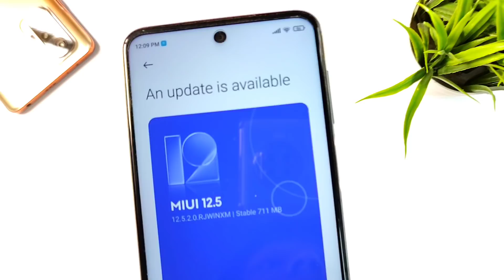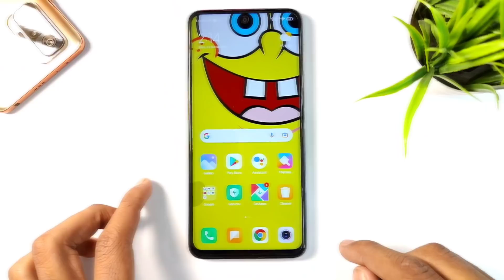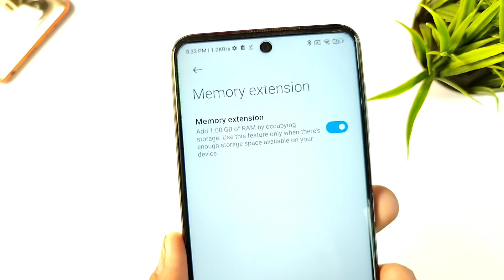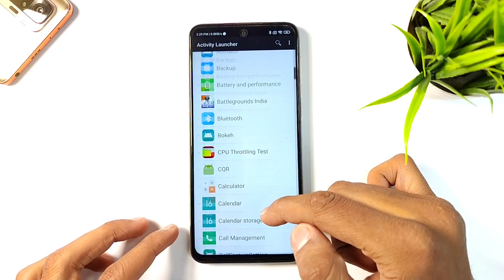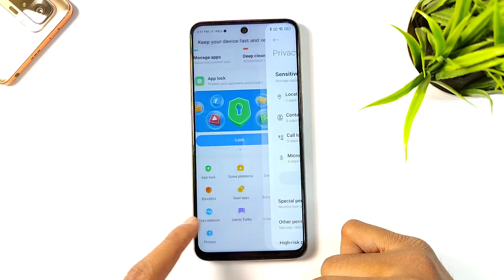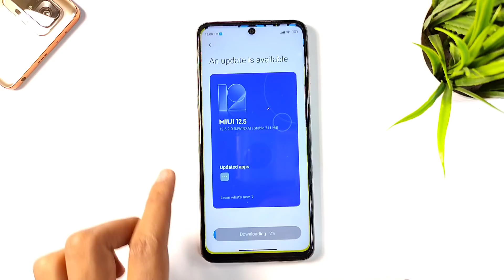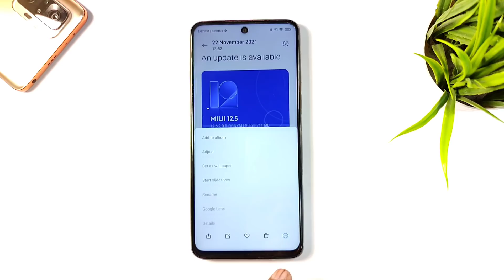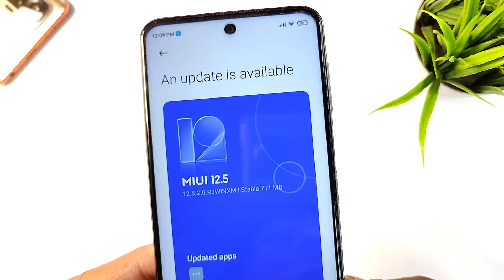Redmi Note 9 Pro MIUI 12.5.2.0 Enhanced New Update Full Changelog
Topic Covered:
1- Redmi note 9 pro miui 12.5 enhanced update
2- Redmi note 9 pro miui 12.5.2.0
3- Redmi note 9 pro latest update
4- Redmi note 9 pro new update